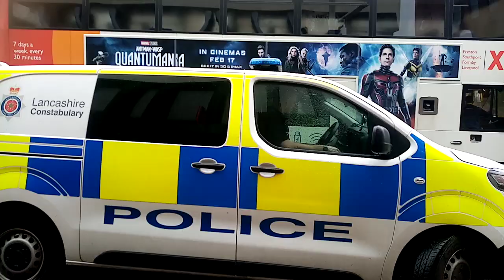Blackpool police with blue lights